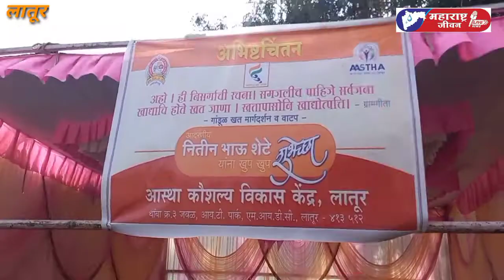AASTHA Foundation च्या वतीने Nitin Shete यांच्या वाढदिवसानिमित्त विविध कार्यक्रमांचे आयोजन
लातूर प्रतिनिधी:
दिनांक 18 डिसेंबर 2021

आस्था फाउंडेशन च्या वतीने आयटी पार्क येथे नितीन शेटे यांच्या वाढदिवसानिमित्त विविध कार्यक्रमाचे आयोजन.

प्रतिनिधी - विक्रांत शंके
कॅमेरा     - आदित्य व्हसाळे
टीम       - महाराष्ट्र जीवन न्यूज नेटवर्क
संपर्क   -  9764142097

( Maharashtra Jivan News Network )